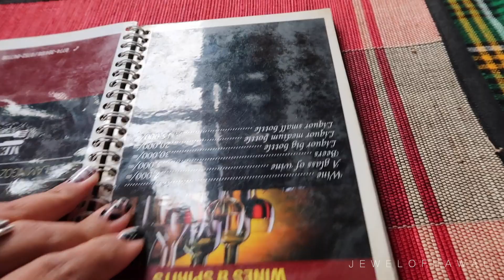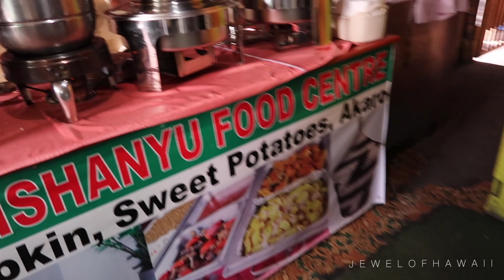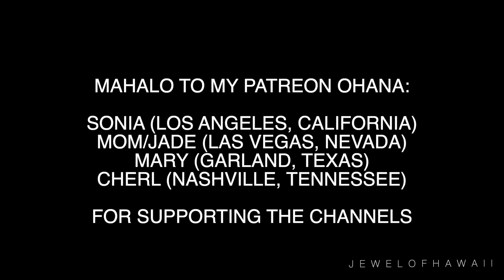First experience eating local food in Uganda 2022 | Travel with Jewelyn | JEWELOFHAWAII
Aloha everyone!

3655 S Durango Drive #29